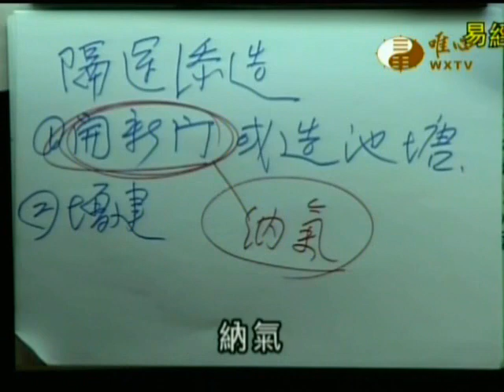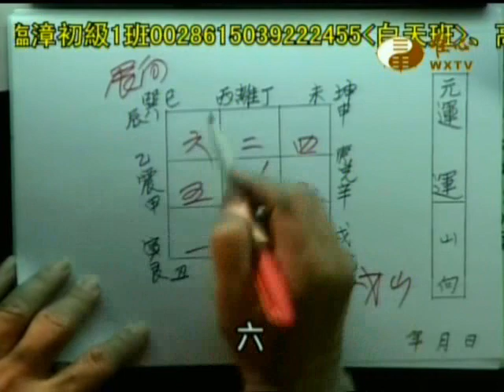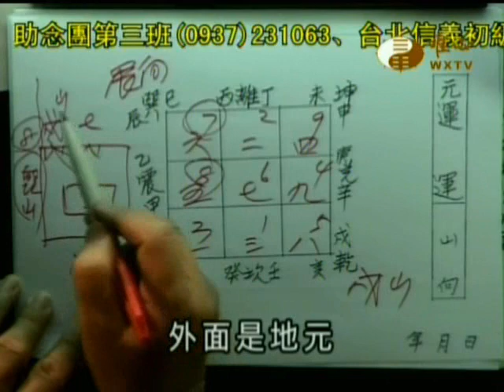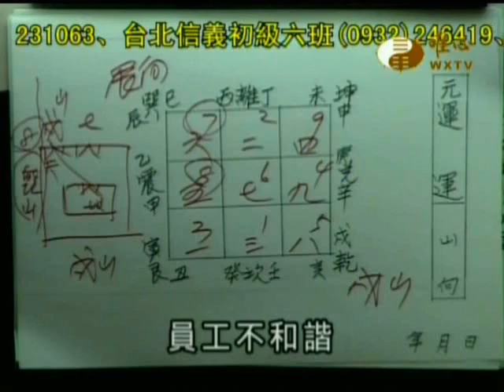妙法普傳補遺(070)-三元金丹法門秘法～開新門好還是轉玄關強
摘錄自易經大學世界華人養賢班第二期(398)_隔運添造
1七運轉八運,忽然生意都冷了怎麼辦？
2轉玄關改到八運有旺向的很好,但是新的局有可能跟外大門不同元,外大門又因為原因不能跟著轉,這時千萬不要只轉內門 ,如果天地不交,反而畫虎不成反類犬
3當無法主客觀條件無法轉玄關,就用旺門旁開
旺門旁開秘法
1以起建的元運起星盤,不是落成,是動土日
2向心入中,飛到各宮
3選擇起建元運的下一個元運,來開旺門旁開
4比如七運戌山辰向,八運上山下水
5七運盤震宮水星是八白 所以八運開新門,就開七運盤的震宮八白來旺門旁開